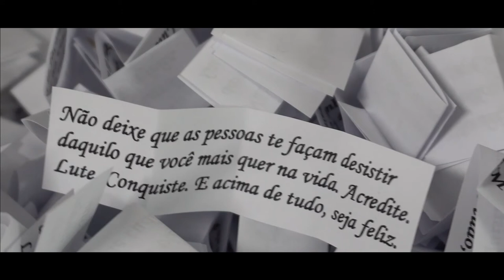Trailer Nascimento MARTINA CRSTINE DECKER POSSA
Martina nasceu no dia 12 de Setembro de 2017 no Hospital de Caridade. Teve como Médica pediatra a Dr. Baccin e seu Médico Obstetra Drª Débora. Martina nasceu 13:46min, pesando 3.455 Kg, medida: 48cm. Somos gratos pela confiança e desejamos muita saúde e felicidade a toda família.Seus pais: Roberta Decker e Cezar Augusto Silveira Possa e maninho Carlos Eduardo Decker Possa.